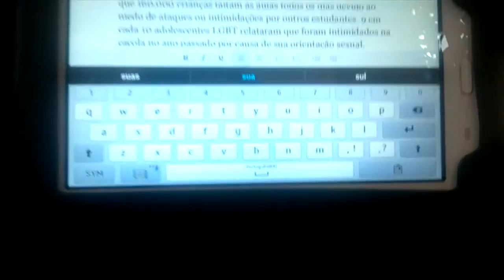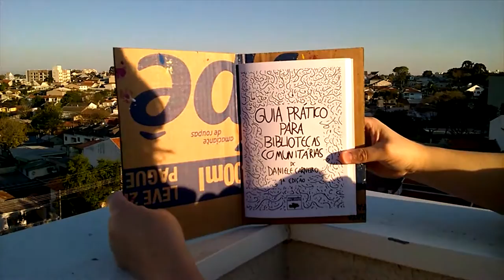Diário de Criação - Como fazemos nossas pesquisas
Nesse episódio falamos sobre o processo de pesquisa. Como uma ideia ou perguntas tornam-se livros. Mostramos nossas viagens quase diárias para bibliotecas onde pesquisamos livros, a internet e discutimos e escrevemos os textos de nossos próximos livros.

O Diário de Criação é a nova série de vídeos em que mostraremos nosso dia a dia dedicado à confecção e produção de livros cartoneros. Também mostraremos nossas atividades editoriais na criação e desenvolvimento dos próximos livros da Magnolia Cartonera, e o nosso trabalho de escrita e produção de conteúdo para o blog Bibliotecas do Brasil.

Magnolia Cartonera é uma editora independente baseada em Curitiba. Criamos e confeccionamos nossos  livros cartoneros na Vila Cubas, no bairro Novo Mundo.

Visite a nossa loja online para conhecer nossos livros e demais criações

Apoie artistas independentes.

Vídeo
Daniele Carneiro e Juliano Rocha